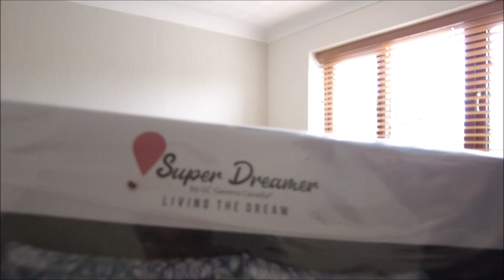New bedding has arrived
I brought some new bedding much to my hubby amusement !!!